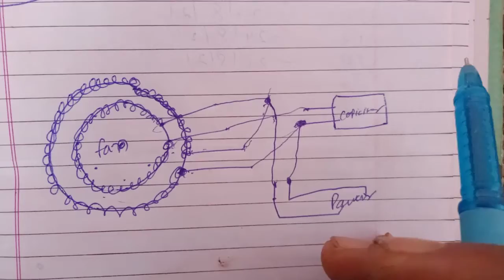fan connection under winding उल्टा सीधा चलता है तो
fan connection kaise karen

is video me fan under winding and connection betaya gya h